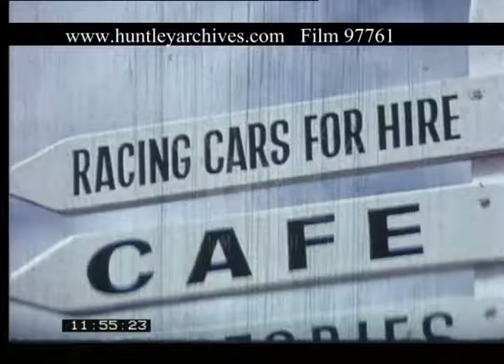Holiday Activities On The Isle Of Man, 1960s - Film 97761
Activities, fun and events on the Isle of Man.

Crazy Golf sign, putters, young girls on trampolines. Signpost of several different leisure attractions. Go-kart racetrack, with cars in different bright colours. Cheerful holidaymakers on pedal-boats, putters, happy children descending a slide, children on swings. Next to palm trees, the bowling green. Poster of 'Grand Highland Games' at Onchan Stadium (Wed 22 July) - procession of costumed Scottish pipers (audience applause), kilted man tossing the caber, another throwing the hammer. Scotsman playing bagpipes. Scottish dancing - four Scotsmen in full traditional dress. Stadium of keen spectators - football match (Stoke City vs Manchester City during closed season). Stoke make attempt on goal but head over. As captain of Showbiz Eleven team, tall comic actor Bernard Bresslaw, poses jokingly in claret shirt, foot on ball. Poses with far shorter island policeman in helmet. Dickie in Valentine, in black suit, kicks off. Match action - Freddie (Freddie And The Dreamers) gets tackled, Bresslaw falls down and larks around, crowd applause. Crowds applause in deckchairs (Villa Marina Gardens). Smiling Bathing Beauty contestant in swimsuit poses and twirls. Three men in black suits score in deckchairs. Show bulls in Agricultural Show with rosettes. Shire horse, with toddler holding tether. Show jumpers. Agricultural machinery, combine harvester (with child), miniature blue tractor and cart driven by boy, big red tractor. Highland cow.